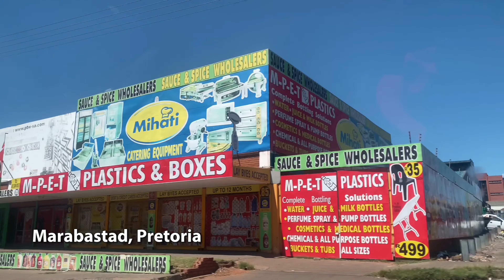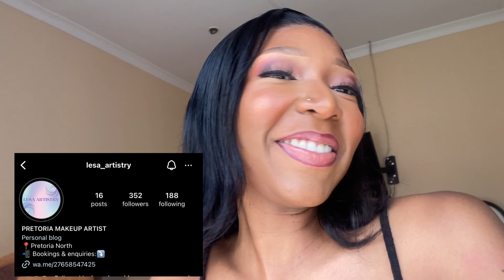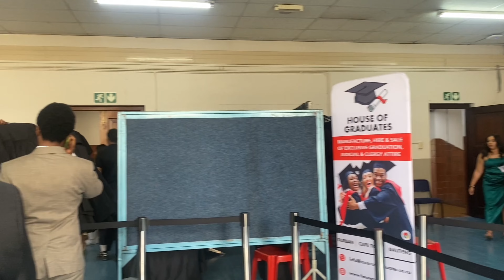I am a 2x graduate | graduation vlog | Wits university 👩🏾‍🎓♥️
This has to be my favourite video ever. How many times did I say "excited" in the video ?? ♥️♥️

On the 28th of March 2024 I graduated at the University of the Witwatersrand. After 5 long years and 2 degrees, Ive accomplished what I set out to do and I am proud and happy that I documented my journey.

MUA: lesa_artistry
Photographer: raythecreator 012

Timestamps
0:00 Shopping
1:35 Intro
6:30 Haul
9:10 Graduation Day
10:33 Grad ceremony
15:00 Reflection
24:52 Photos
25:30 Outro

about me:
South African
23 years old
BCom law + LLB
Filming on iPhone 11
Editing with Capcut PC